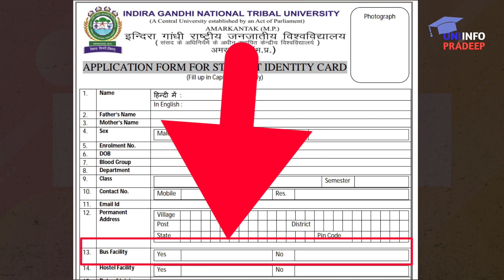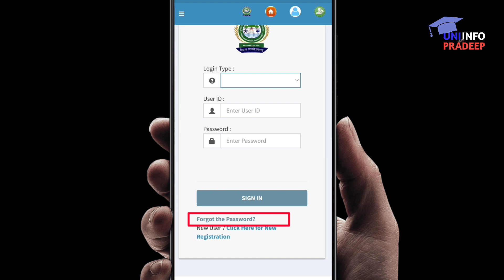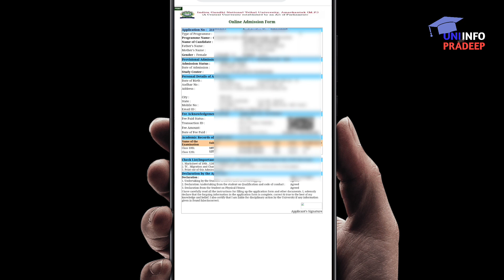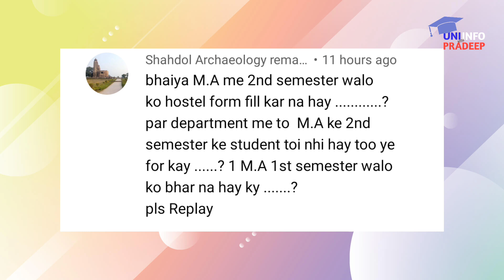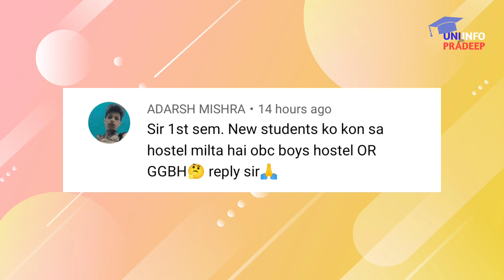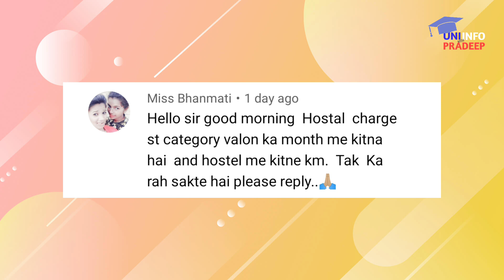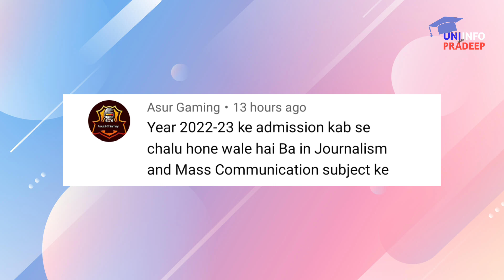igntu amarkantak | QnA video | Fees receipt | Hostel form | DV | bus facility | etc